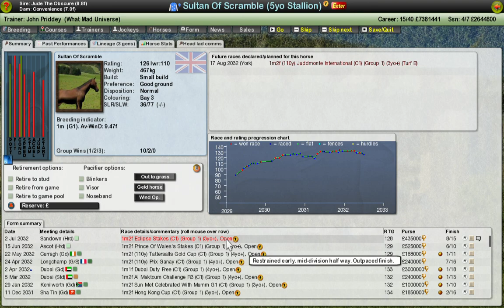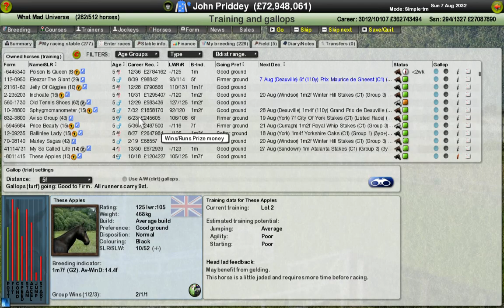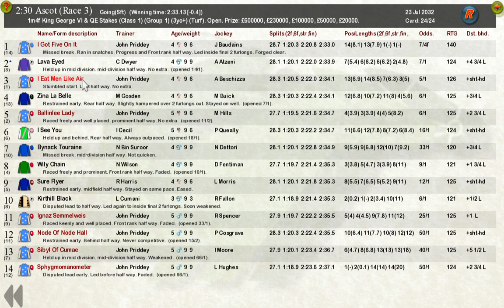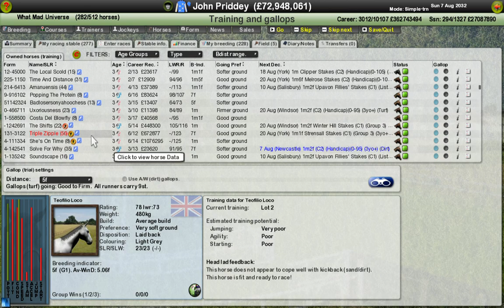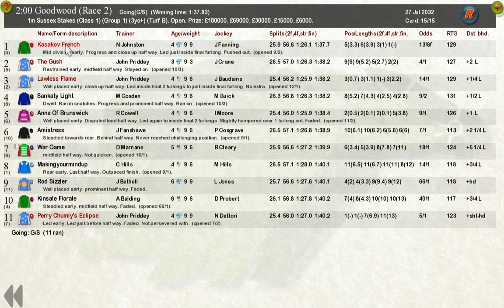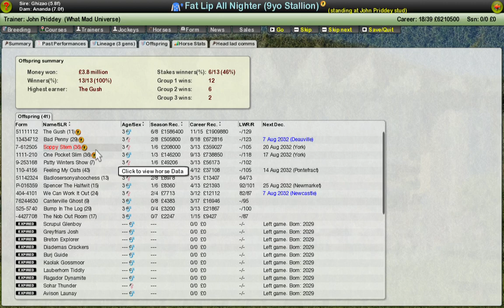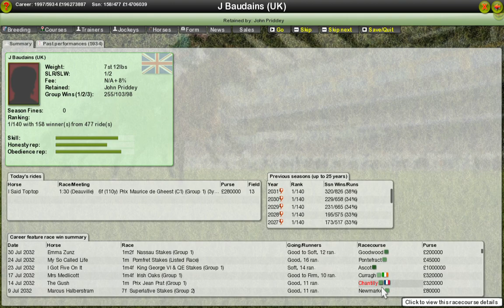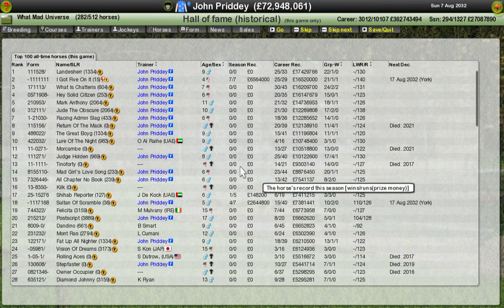Starters Orders 2032 - Midseason Update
A little (or not-so-little) update on my save - star performers, breeding stock, stats, general strategy for the empire etc.